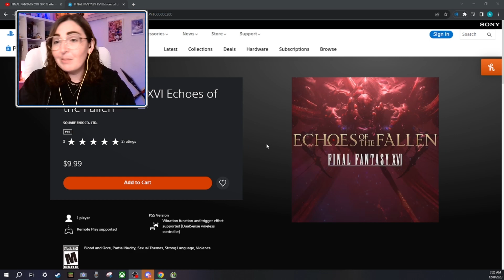This DLC is looking GOOD | Final Fantasy XVI DLC Trailer Reaction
Who else is STOKED?!